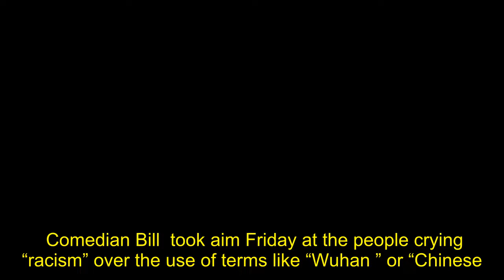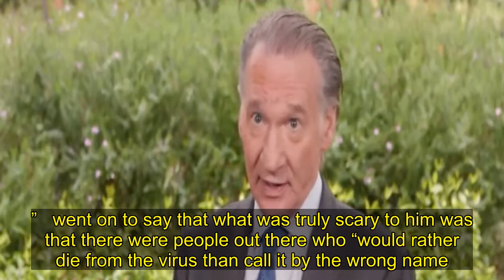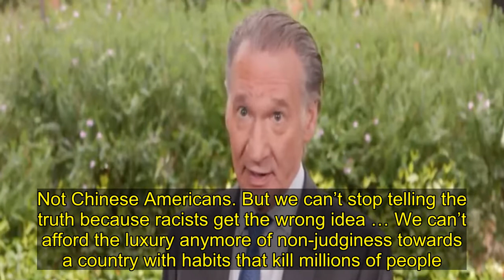‘We Should Blame China’: Bill Maher Unloads On People Tip-Toeing Around Coronavirus Origins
Comedian Bill  took aim Friday at the people crying “racism” over the use of terms like “Wuhan ” or “Chinese .”  “Can’t we even have a pandemic without getting offended?”  complained.         argued that scientists had been naming  — such as Ebola, Zika, West Nile and MERS — after their places of origin for decades, so there was no reason that China should get preferential treatment.  The comedian then went on to mock Democratic California Rep. Ted Lieu for a tweet from early March claiming that referring to the  as Wuhan or Chinese was no less ridiculous than calling it the Milan Virus.     “No, that would be way stupider because the virus didn’t come from Milan,”  shot back. “And if it did, I guarantee we’d be calling it the Milan Virus. Can’t we even have a pandemic without getting offended? When they named Lyme disease after a town in Connecticut, the locals didn’t get all ticked off.”   went on to say that what was truly scary to him was that there were people out there who “would rather die from the virus than call it by the wrong name.”  He noted the fact that the wet markets, which have been criticized by experts like Dr. Anthony Fauci and named as a possible source for , were reopening in China despite warnings from as far back as 2013 that they could be a breeding ground for the next pandemic.   “It’s not racist to point out that eating bats is batshit crazy,”  continued, adding, “In 2007, researchers at the University of Hong Kong wrote, ‘The presence of a large reservoir of SARS-CoV-like  in horseshoe bats, together with the culture of eating exotic mammals in southern China, is a time bomb.'”  ’s conclusion was simple — to those who worried that people might hear the phrase “Chinese virus” and blame China, he said only this: “The answer is we should blame China. Not Chinese Americans. But we can’t stop telling the truth because racists get the wrong idea … We can’t afford the luxury anymore of non-judginess towards a country with habits that kill millions of people.”